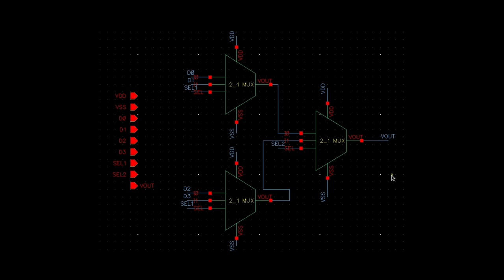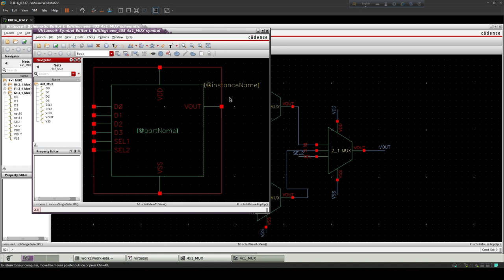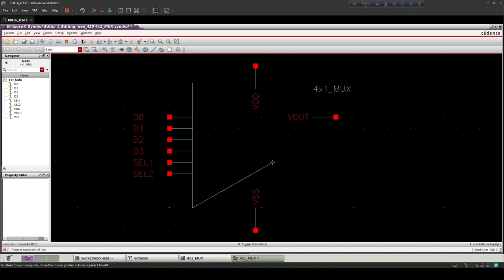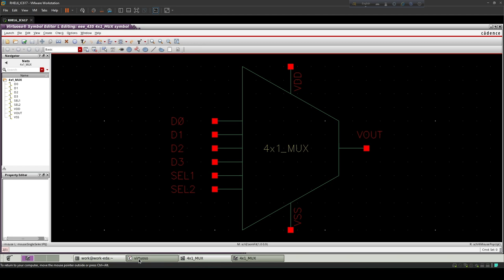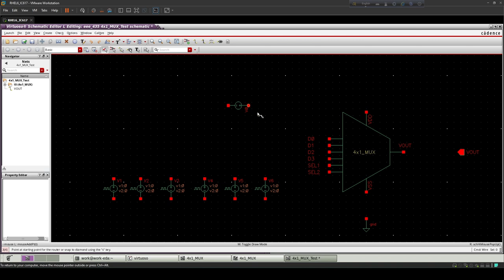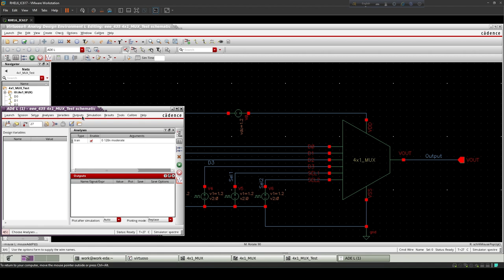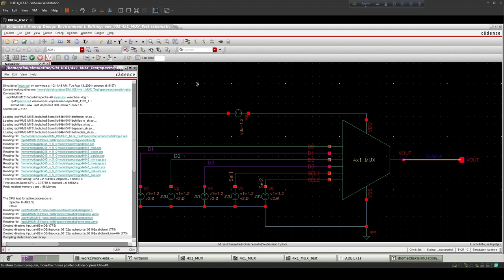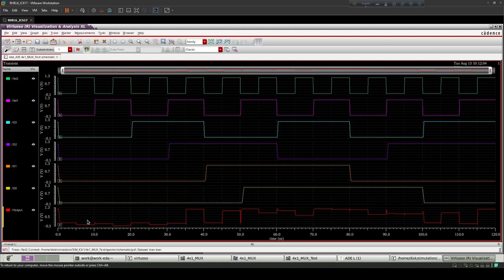CMOS 4x1 Multiplexer Using 2x1 Multiplexer | Symbol | Transient response | Cadence Virtuoso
Design of CMOS 4x1 Multiplexer Using 2x1 Multiplexer in Cadence Virtuoso and it's  symbol and Transient Analysis